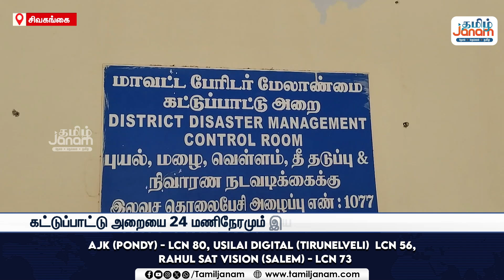பேரிடர் மேலாண்மை கட்டுப்பாட்டு அறையில் ஊழியர்கள் இல்லாத அவலம்..!